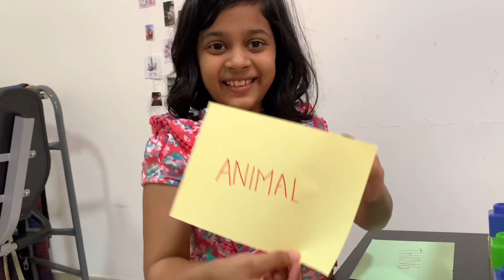Twin telepathy challenge with best friend | Haya and Daya | Happy as Haya